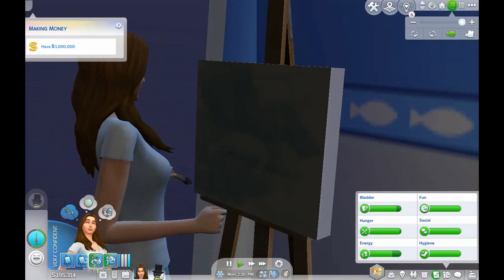Making money scenario ep 146